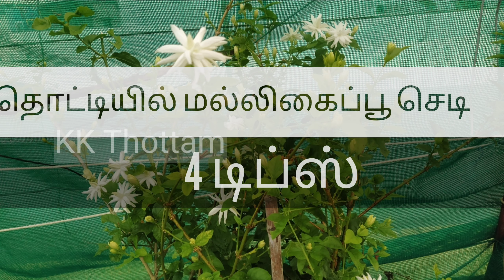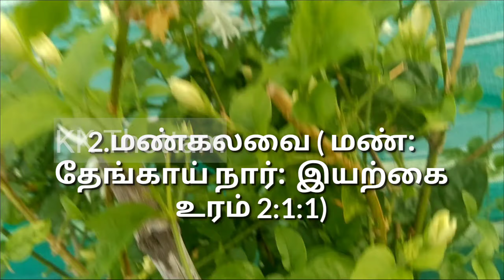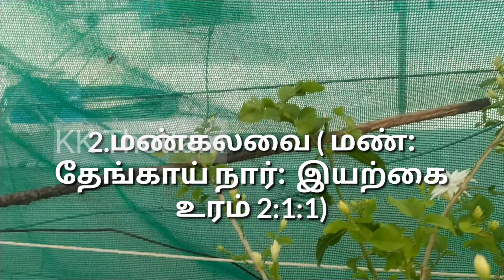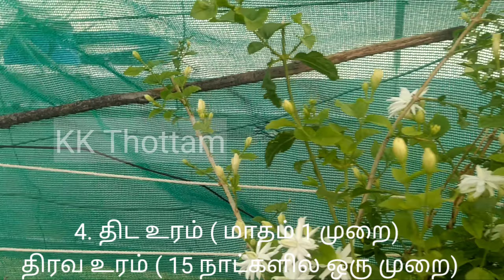Jasmine Plant 4 Simple Tips | Tamil| தொட்டியில் மல்லிகை செடி பூக்கள் நிறையப் பூக்க 4 டிப்ஸ்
4 Tips for getting more.flowers when we grow Jasmine in Pots / grow bags

This describes pot size selection, pot mix and etc